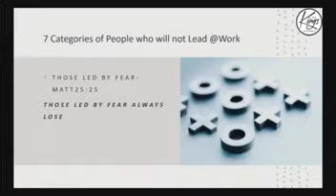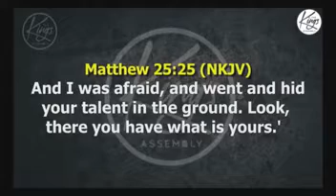LEAD AT WORK SERIES - FEAR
What will make you not to Lead at what you are good at?

In our Throwback videos, Lead at Work Series we consider the first factor - Fear.